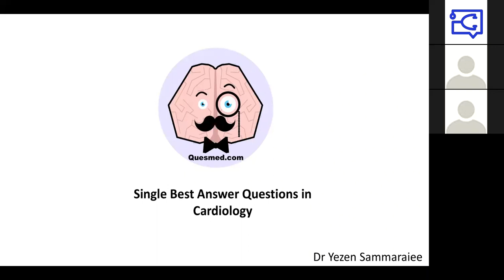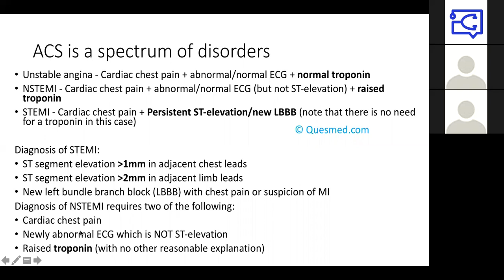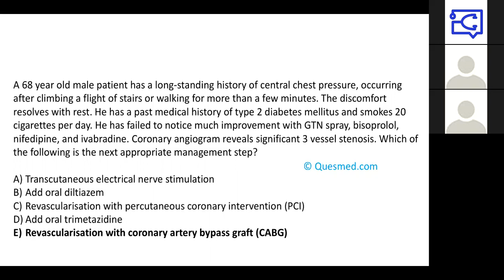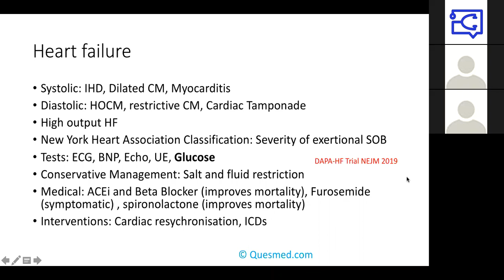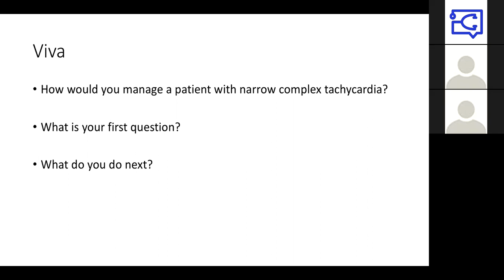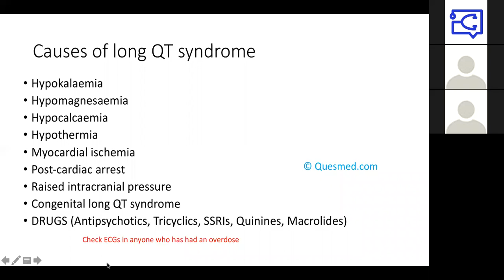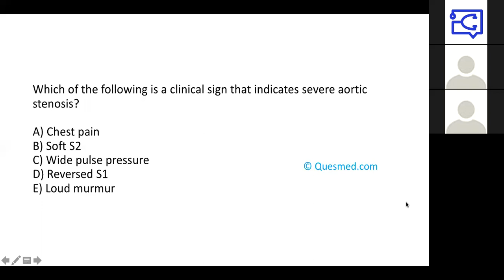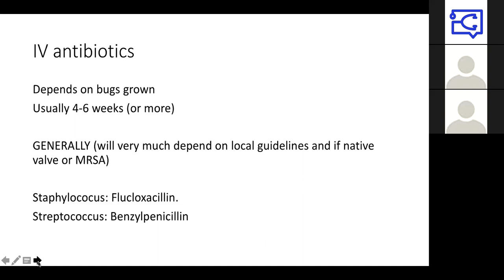UKMLA AKT Cardiology: Common Presentations and Management | Multiple Choice Questions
UKMLA AKT

Learn about how to approach Single Best Answer Questions in Cardiology!

Developed by Quesmed.com: A next generation question bank with thousands of questions, flashcards and a full book of online notes!

More about the presenter:

Dr Yezen Sammaraiee is a founding member of Quesmed.com. He qualified from UCL Medical School in 2016 with a first class iBSc in neuroscience. During his time at medical school, he founded a number of sustainable peer assisted learning initiatives, publishing and presenting a number of medical education projects in peer reviewed journals and international conferences. As a foundation doctor in the North Central London Deanery, he successfully completed a PGCERT in Medical Education with a distinction in Technology Enhanced Education. Following this he was completed a Research Fellowship in Stroke Medicine and Neurology at University College London Hospital. He is currently an internal medicine trainee at St.Georges Hospital.

If you're revising for OSCEs, check out our new OSCE Practice Platform which has over 160 OSCE Station Marksheets you can revise on your own, with friends on an audio Group Study or by finding Study Buddies across the world to revise with. Available on Web and iOS/Android

If you’re revising for written SBA exams, have a look at our next generation Qbank which contains 8000+ questions, 15000+ flashcards, 1000+ notes accessed via web and offline iOS/Android app

The Quesmed OSCE video series was written, developed and produced by a team of senior doctors in United Kingdom in collaboration with medical students to help make learning OSCEs easier.